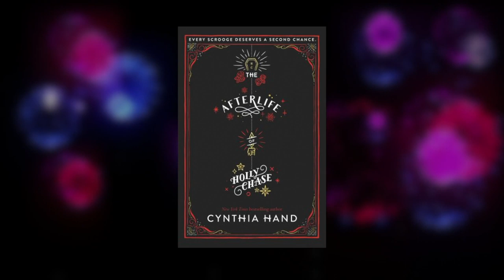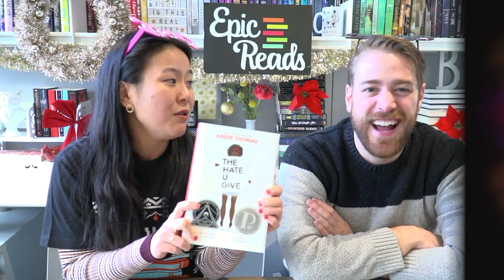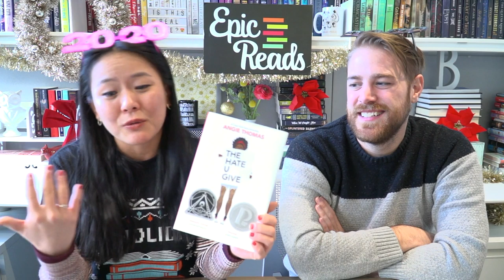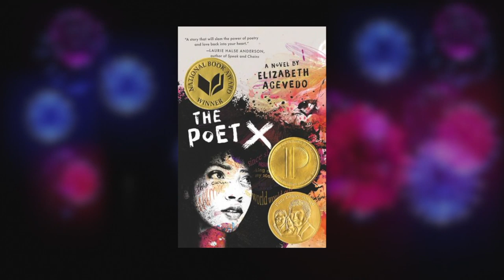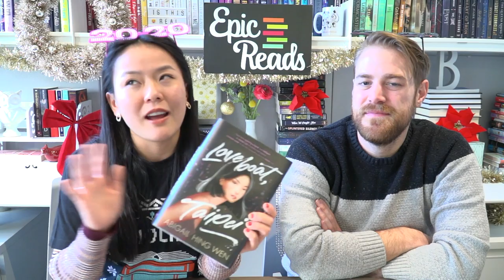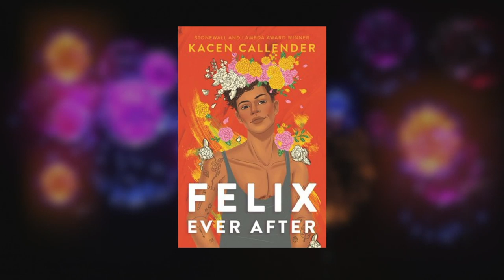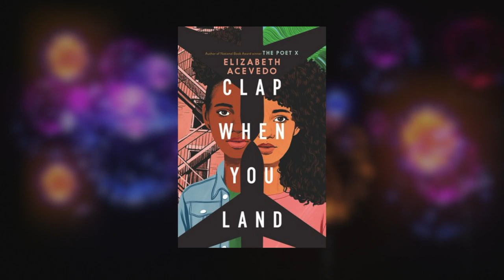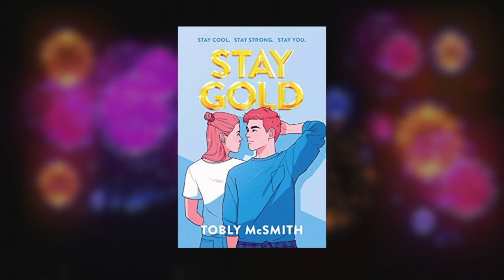BEST BOOKS OF THE DECADE & MORE IN 2020 📚🎇🎆| Is This Real Life?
Our last episode of the year, and the decade!! Join Mitch and Lisa as they talk their favorite books of 2019 and The Aughts, and some exciting books coming out in 2020! The roaring ‘20s are almost back, and we can’t wait to see all the bookish promise they hold.

What was your favorite moment of this season of ‘Is This Real Life’?

One Day in December by Josie Silver
Let It Snow by John Green, Maureen Johnson, Lauren Myracle
Love From A to Z by S.K. Ali
Shout by Laurie Halse Anderson
Aristotle and Dante Discover the Secrets of the Universe by Benjamin Alire Sáenz